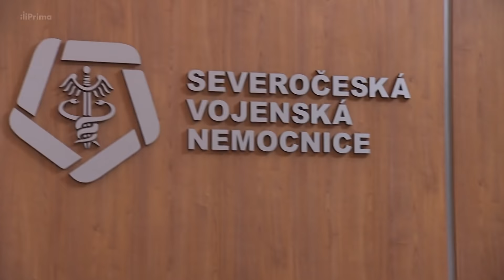1. MISE - CELÝ DÍL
Podívejte se na první díl seriálu 1. MISE.
1. MISI sledujte ve středu ve 20.15 na Primě.